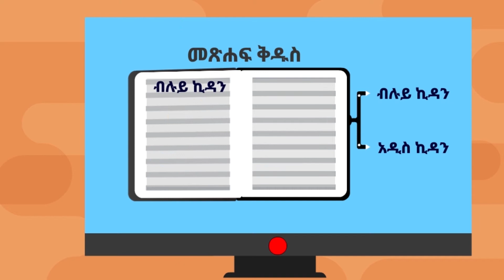Bible study in Amharic for kids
bible facts in amharic